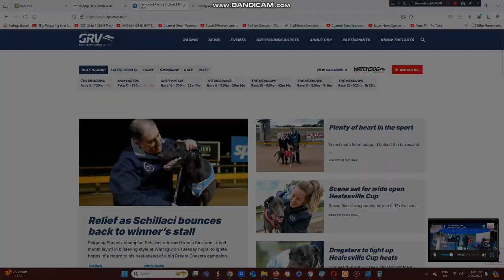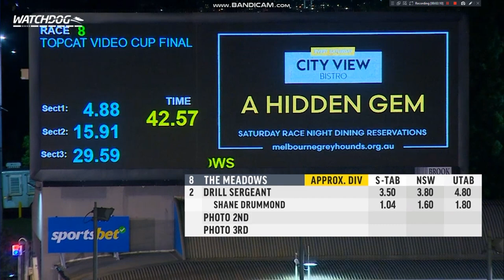2024 Top Cat Video Cup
The Shane Drummond Trained Drill Sergeant Wins The Topcat Video Cup At The Meadows From Box 2 Last Night.